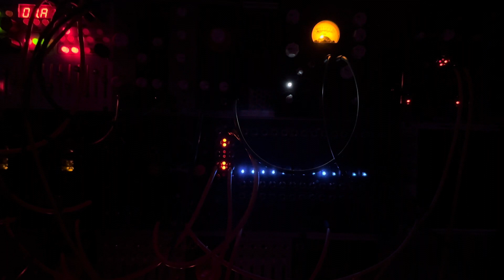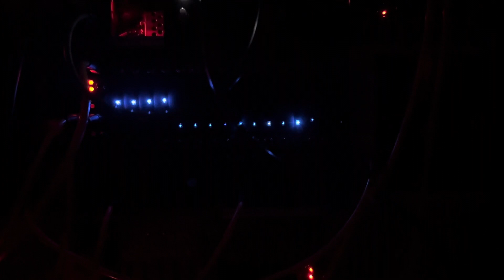Frapp Tools Fumana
Frapp Tools Fumana being sequenced